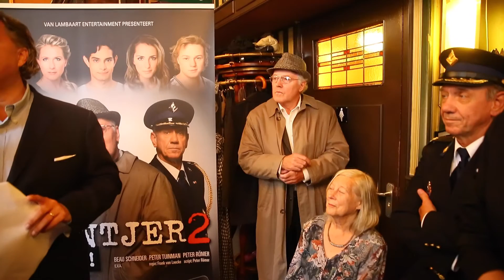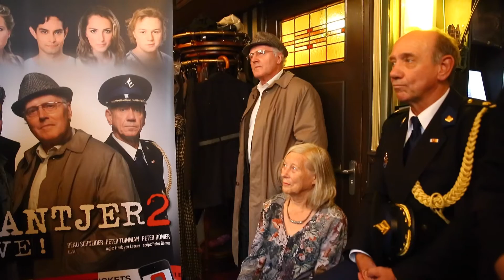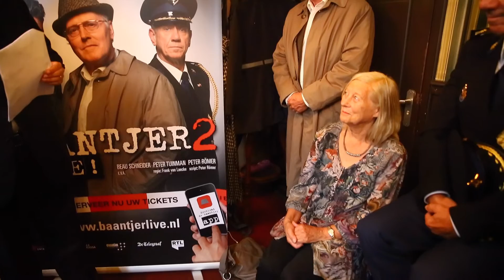Perspresentatie van Baantjer LIVE 2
De cast van Baantjer (theatervoorstelling) komt op woensdag 16 september a.s. - op de geboortedag van Appie Baantjer (Urk, 16 september 1923) –bijeen in de beroemde Baantjer-stamkroeg Café Lowietje in Amsterdam waar Van Lambaart Entertainment het gloednieuwe theaterstuk Baantjer LIVE-2 én de cast zal presenteren.

“De Cock met C O C K”…wie kent deze legendarische woorden niet? Na de eerdere voorstelling Baantjer en de moord in het theater komen inspecteur de Cock, zijn assistent Vledder en commissaris Buitendam terug in het theater met Baantjer LIVE- 2, een gloednieuw verhaal dat speciaal voor het theater geschreven is. De spannende en interactieve theatervoorstelling, gebaseerd op de televisieserie en de ruim 70 boeken van Appie Baantjer, is vanaf 19 september met try-outs te zien. Op 5 oktober vindt de officiële première plaats in DeLaMar Theater Amsterdam. Daarna toert de voorstelling tot 17 januari 2016 door het hele land. Copyright ISHOOTPEOPLE